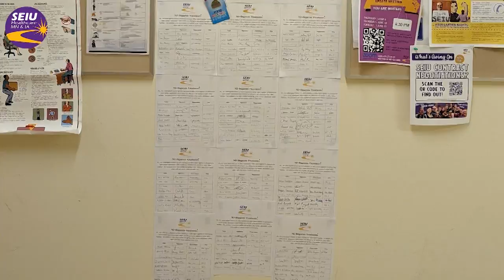Allina Central Lab Bargaining Update #13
Updates from: Danielle and Sarah

“We asked the employer again to give us the 2.50 market adjustment given to other sites. Allina wants us to wait to get any adjustments until we bargain wages."
“The employer’s unwillingness to bargain for benefits we’ve proposed without even explaining to us why they aren’t interested, continues to prolong the negotiations, and disrespects every central lab worker.”

Next Negotiation: Wed, August 3
Zoom Link for the CAT meetings at 4:30 pm after negotiations